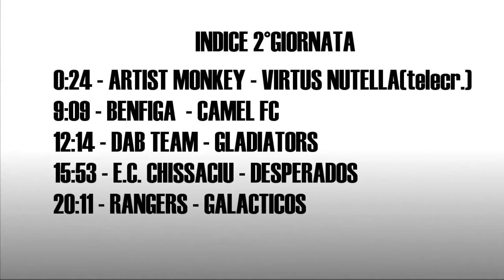Serie C Interschool Clausura 2016 Gli Highlights della 2°Giornata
Serie C Clausura 2016. Clicca qui per conoscere chi siamo